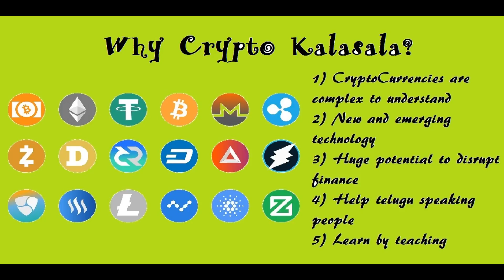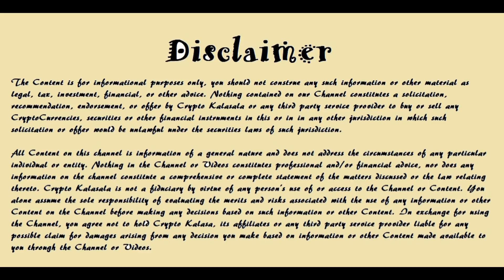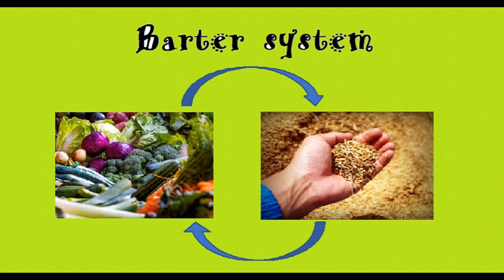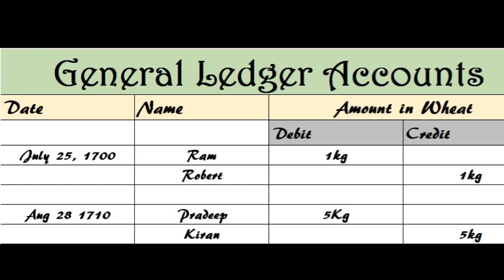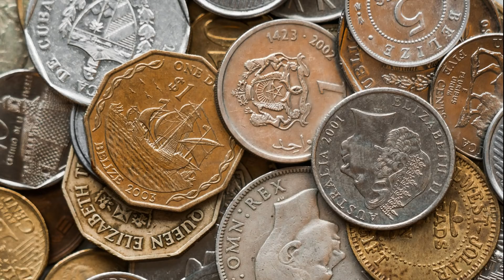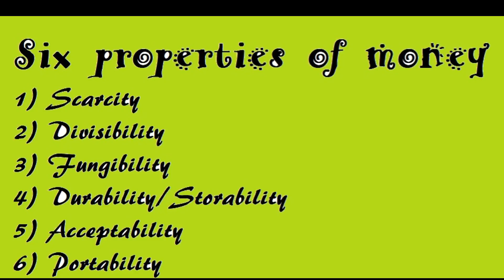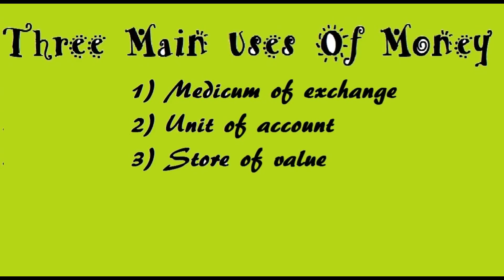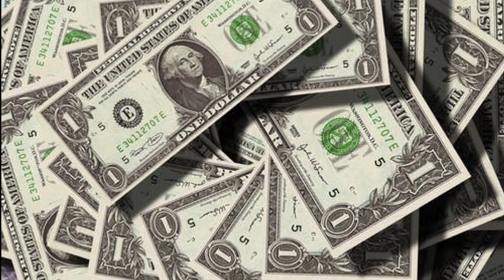Crypto Kalasala: History of Money in Telugu - Part 1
This video will explain you the history of money starting from Barter system to the time where Gold was used as money. All the explanation is provided in Telugu language. This is an attempt to start from the basics of what money is. This history is very important to understand before moving on to Bitcoin or CryptoCurrencies as you will not understand why Bitcoin has any value if you don't understand history of money.

Description in Telugu: Ee video lo meeku dabbu yokka charitra gurunchi cheppabadutundi. Barter system nunchi bangaram ni dabbu ga vadey daka yela marutu vacchindo telusukuntaru. Eee dabbu leda dhanam yokka charitra telusukovadam chala avasaram. Eee charitra teliyakapothey meeku Bitcoin mariyu migata CryptoCurrencies ki yenduku viluva vundo ardham kaadu. Idi mottamodati video matramey andi, ila basics nunchi modalu petti meeku CryptoCurrencies gurunchi anni vishayalu raboye videos lo explain cheyyabadatayi.
meeku ee videos nacchi inka nerchukovalanukuntey nannu twitter lo kuda follow avvacchu. Ikkada link istunnanu